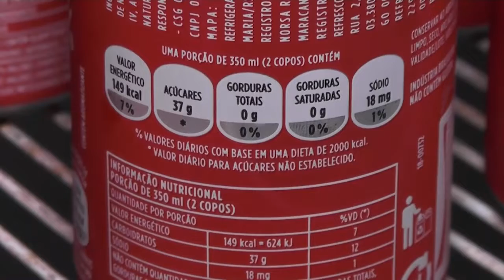O açúcar é mesmo o vilão?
Pesquisas tem relacionado esse ingrediente tão querido, o açúcar, por muita gente como um dos vilões, que vão além do desacordo com a balança. Confira.